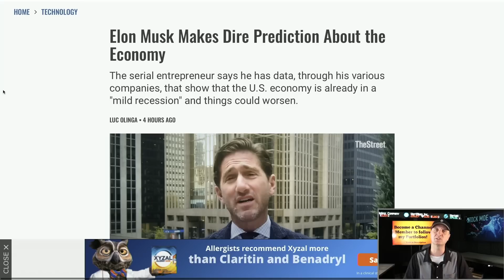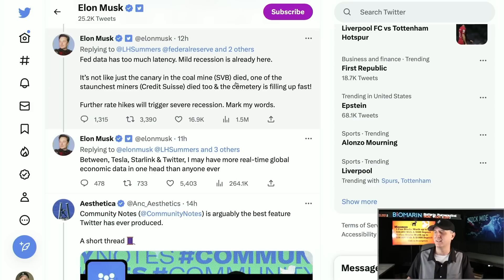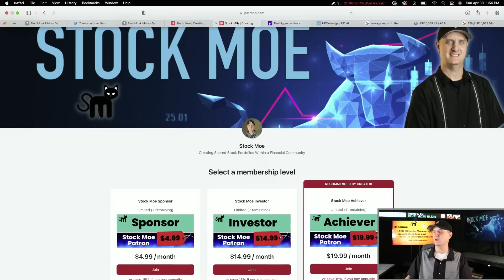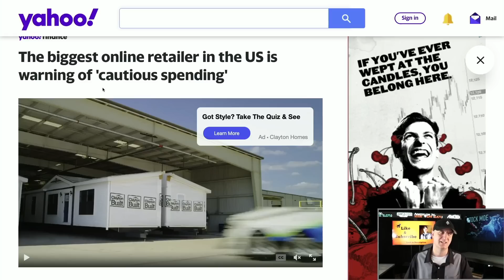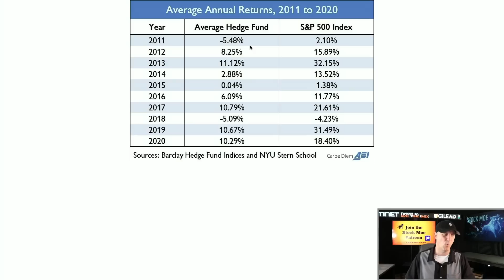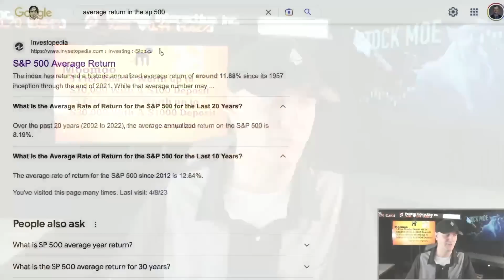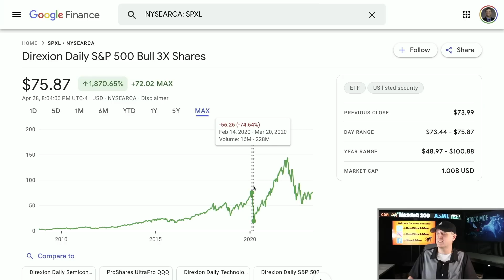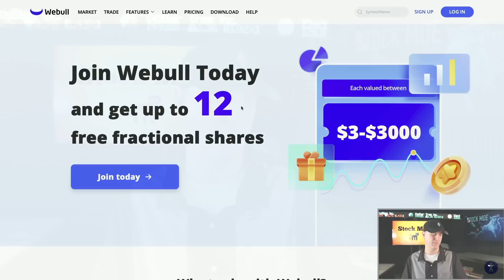🤑 HOW TO GET RICH WITH THE 2023 RECESSION 🤑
💠 *Austrailan Moomoo - Get up to 10 free stocks with a deposit *

1. 🚀 *M1 Finance (Easy Free $$$ Bonus)*

FED CONTINUES TO CRASH THE STOCK MARKET - HOW LOW WILL IT GO?  IT IS GOING TO HAPPEN SOON! How to get rich quick in 2023?  I go over the truth about how to get rich in the stock markets with a recession 2023 on the horizon. We are seeing some major releases this week for information.  Nothing comes in bigger than the Fed and their rate hike though.  We will continue to see damage done to the economy as we move forward from the Fed rate hikes. You can make money fast or learn how to make money quickly by watching these videos and making the right moves.

In my opinion, I believe we will now start to see the stock market dropping dramatically as we go through the next 2-3 months.  No crystal ball here of course, but it is time to prepare for the downturn.

Is the Federal Reserve going to crash everything around us to counter act the massive government spending?  I see them having little choice at this point then to go very aggressive.  Nothing is for free, so all the free money coming from the government is only making things worse in my opinion.

I wanted to go over the truth about recessions and bear markets.